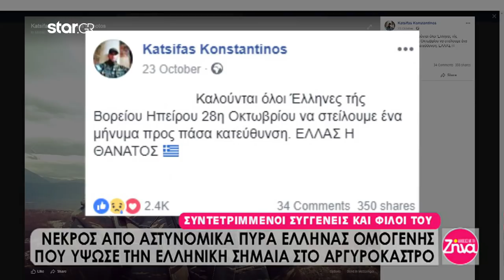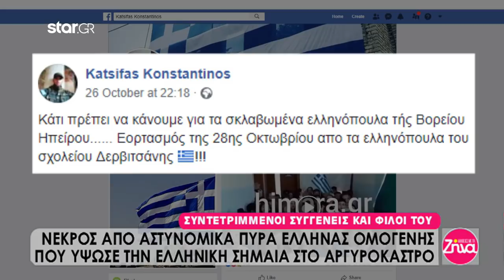Κατσίφας: Ποιος ήταν ο 35χρονος Έλληνας που σκότωσαν οι αλβανικές Αρχές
Ως έναν γνήσιο Έλληνα πατριώτη, περιγράφουν οι φίλοι και οι συγγενείς τον 35χρονο Κωνσταντίνο Κατσίφα, ο οποίος δολοφονήθηκε με δύο σφαίρες στην καρδιά και στο κεφάλι από Αλβανούς κομάντο στο χωριό Βουλιαράτες του Αργυροκάστρου. Την ίδια ώρα σε συνεργασία με τις αλβανικές αρχές βρίσκεται η ΕΛ.ΑΣ. με στόχο τη διαλεύκανση των συνθηκών του θανάτου του 35χρονου, με αστυνομικές πηγές να υποστηρίζουν ότι δεν υπάρχουν στοιχεία ή μαρτυρίες που να συνδέουν την ένοπλη συμπλοκή με την ύψωση της ελληνικής σημαίας.

«Αγαπούσε την πατρίδα του και τον εκτέλεσαν όταν εκείνος φώναζε “ζήτω η Ελλάδα”. Ήρθε στο χωριό για την 28η Οκτωβρίου και ύψωσε την ελληνική σημαία σε διάφορα σημεία του χωριού, γι’ αυτό του την είχαν στημένη. Ήταν ένα από τα καλύτερα παλικάρια για εμάς ήταν ήρωας», είπε στην εκπομπή «Αλήθειες με τη Ζήνα», ξάδελφος του Κωνσταντίνου Κατσίφα.

«Ο Κωνσταντίνος “έφυγε” γιατί είχε υπερβολική αγάπη στην πατρίδα. Η ζωή του ήταν η ελληνική σημαία, πέθανε για την Ελλάδα. Δεν ήταν εγκληματικό στοιχείο, δεν απείλησε κανέναν», είπε κλαίγοντας μια φίλη του.

Κάτοικοι στους Βουλιαράτες είπαν στη ρεπόρτερ του Star, Μαίρη Τζώρα, ότι ο Κωνσταντίνος ήταν τον τελευταίο καιρό στοχοποιημένος από τις αλβανικές αρχές γιατί ήταν εκείνος που την 28η Οκτωβρίου σημαιοστόλιζε όλο το χωριό.
Την Κυριακή δεν τον είχαν αφήσει να υψώσει μια ελληνική σημαία, εκείνος όμως φέρεται να το έκανε παρά την απαγόρευση, με αποτέλεσμα να έχουμε την τραγική εξέλιξη με τη δολοφονία του 35χρονου.

Τα τελευταία πέντε χρόνια ο Κωνσταντίνος είχε εγκαταλείψει την Αθήνα, όπου έμενε με τη σύζυγό του και την κόρη τους και είχε επιστρέψει στους Βουλιαράτες. Εργαζόταν ως σιδεράς και φρόντιζε να μη λείψει ποτέ τίποτα από την οικογένειά του. Τον τελευταίο καιρό ήταν σε διάσταση με τη σύζυγό του, όμως και οι δύο έκαναν προσπάθειες επανασύνδεσης για χάρη της κόρης τους.

«Ήθελε να μείνει στον τόπο του. Δε θα ξεχάσω ποτέ το πάθος του για την πατρίδα, την αγάπη του για τη Βόρειο Ήπειρο και τη συνέχισή του τόπου του. Η ζωή του όλη ήταν μία θυσία», είπε μια φίλη του.

Δύο οι εκδοχές για τη δολοφονία του Κωνσταντίνου Κατσίφα.
Μιλώντας στην εκπομπή «Αλήθειες με τη Ζήνα», ο πρώην πρόεδρος του Συνδέσμου Βορειοηπειρωτών «Ομόνοια», Λ. Παππάς είπε ότι ο Κωνσταντίνος είχε υψώσει την ελληνική σημαία στο νεκροταφείο πεσόντων στον ελληνοϊταλικό πόλεμο.

Οι Αλβανοί αστυνομικοί την κατέβασαν, κάτι που εκνεύρισε τον 35χρονο, με αποτέλεσμα να έχουν ένα φραστικό επεισόδιο. Σύμφωνα με τον κ. Παππά, οι αστυνομικοί έδειξαν στον Κατσίφα τα όπλα τους, λέγοντάς του να σταματήσει κι εκείνος εξοργίστηκε πιο πολύ, με αποτέλεσμα να πάει σπίτι του, να πάρει ένα καλάσνικοφ και να επιστρέψει στην πλατεία, πυροβολώντας στον αέρα.

Οι αστυνομικοί τον κυνήγησαν και τον εντόπισαν λίγο έξω από τους Βουλιαράτες. Τι ακριβώς συνέβη εκεί κανείς δεν μπορεί να πει με σιγουριά. Υπάρχουν μάλιστα δύο εκδοχές. Η μία λέει ότι τον εκτέλεσαν εν ψυχρώ και η δεύτερη λέει ότι προηγήθηκε συμπλοκή, ο Κωνσταντίνος αρνήθηκε να παραδοθεί στις αλβανικές αρχές, άρχισε να πυροβολεί και όταν ξέμεινε από σκάγια, βγήκε από την κρυψώνα του με προτεταμένο το όπλο, φώναξε «Ζήτω η Ελλάδα» και τον πυροβόλησαν.

Πάντως, όσοι τον γνώριζαν κάνουν λόγο για ένα παιδί που δεν είχε δώσει ποτέ δικαίωμα, ήσυχος οικογενειάρχης που αγαπούσε πάρα πολύ την πατρίδα του. Οι ελληνικές αρχές είναι θορυβημένες από τη δολοφονία του 35χρονου Βορειοηπειρώτη και το απόγευμα το υπουργείο Εξωτερικών έχει καλέσει τον Αλβανό πρέσβη για διάβημα διαμαρτυρίας.